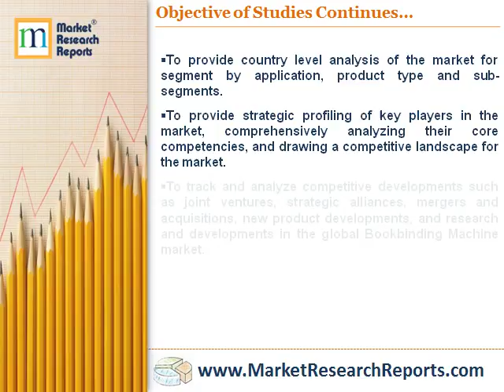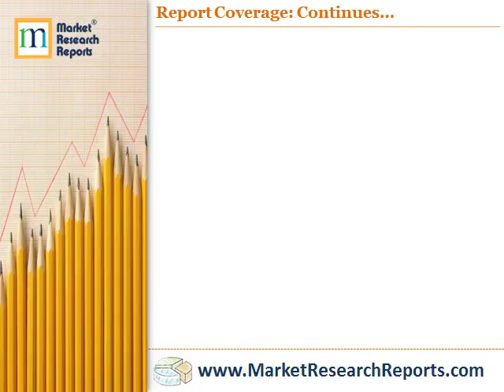Global Bookbinding Machine Industry Market Research 2017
Market Research Reports, Inc. has announced the addition of “Global Bookbinding Machine Industry Market Research 2017” research report to their offering.